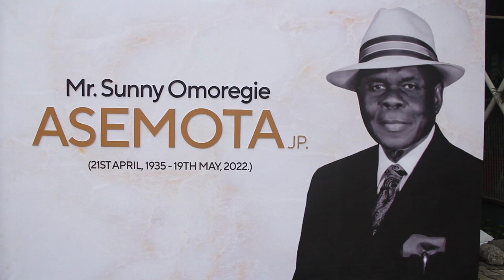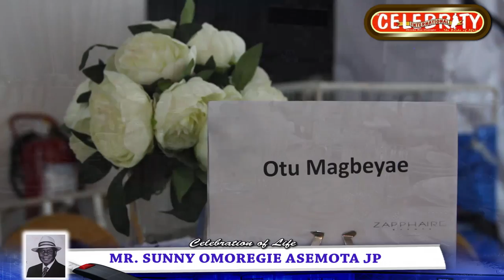CELEBRATION OF LIFE OF MR SUNNY OMOREGIE ASEMOTA